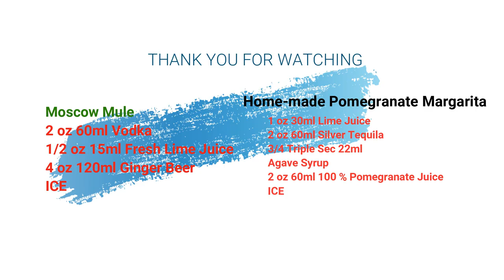Making moscow mule and margarita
Today we are making Moscow mule and Home-made Pomegranate Margarita for your home party.